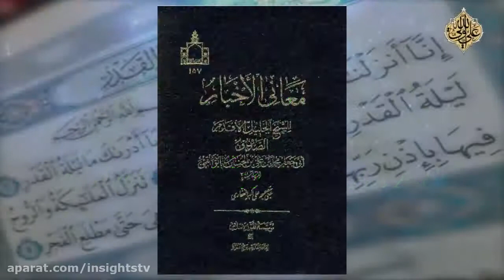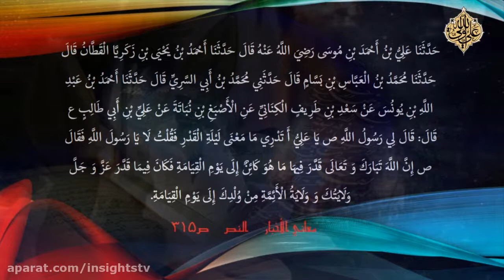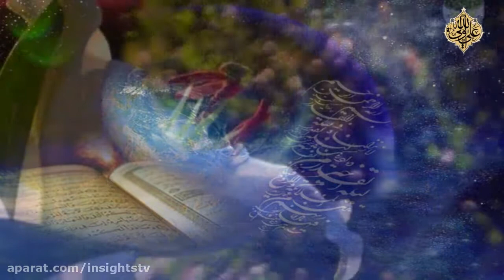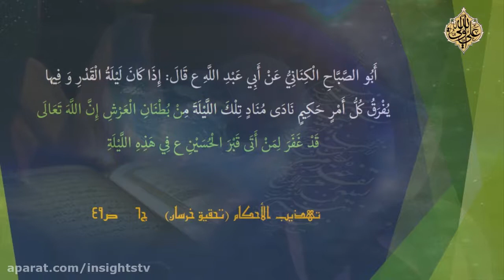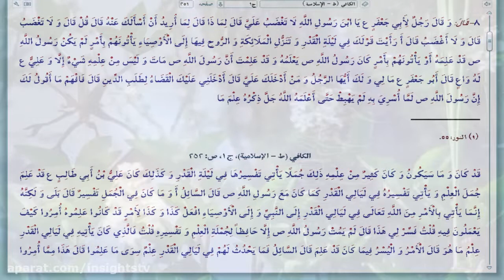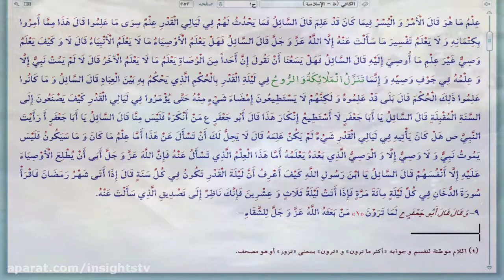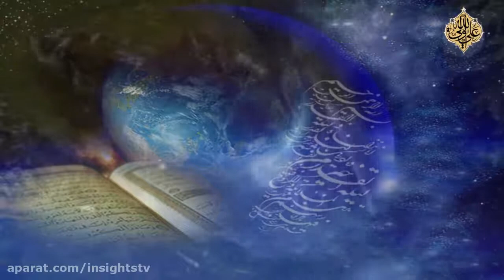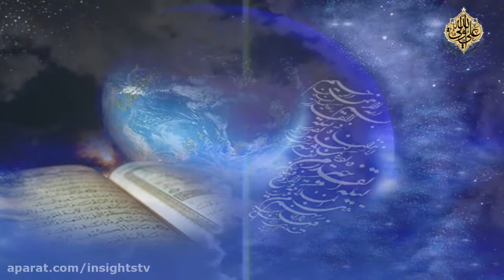سورة القدر - Commentary On The Holy Quran - The Chapter 097 - P 07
In the era of the Holy Prophet of Allah (S)  the Angels and the Spirit Came down upon him, and after him, on his successors A.S., whose the first is the Ameerol-Momineen AlImaam Ali A.S., and the last of them is Al-Qaa em,  and these will Come down upon him up to the Day of Judgement, for the earth cannot be empty of the Divine Authority of Allah on it